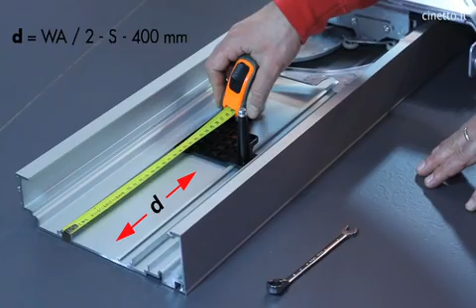Cinetto PS40 coplanar system